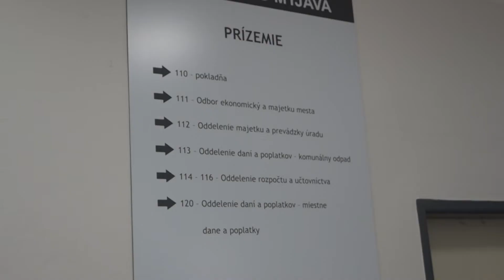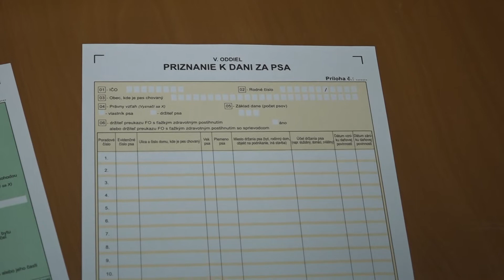Nezabudnite podať priznanie a požiadať o zľavu na komunálny odpad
Posledný termín je 31. január